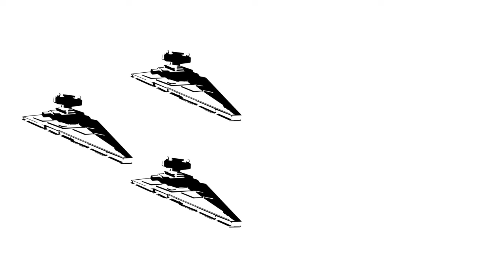Star Wars and Aliens : A Look at Interstellar Communications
I’ve said before that Star Wars originally appears to not have real-time interstellar communications. Many have disputed that, with several good points. Here I finally explain my reasoning with a solution that fits everything we observe in the film without requiring convoluted excuses for why they have to fly an Astromech droid around. Think of this as off-week bonus content.

00:00 Intro
00:53 Taking It Seriously
02:10 Dantooine
03:43 They Tell Two Ships . . .
06:56 Is the Falcon Really that Fast?
07:50 Delegation